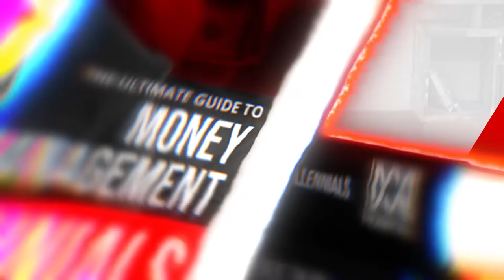Daily Habits for Brain Health: 9 Genius Hacks to Optimize Your Mind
Our brain is one of the most important tools if you want to be successful so it is smart to have daily habits for brain health. It is the one responsible for how we think, how we plan the next day, how we handle stress, or up to how much we can persevere when faced with a difficult situation. But when our brain has been worked up so much, you may notice you aren’t as sharp as you used to be. There are many ways you can make improvements by doing simple habits that will make your brain healthier. In this video, I’m going to share with you 7 simple habits to keep your brain optimized as you work.

CHECK OUT WHAT MUNIF ALI IS UP TO

IMPORTANT MOMENTS IN THIS VIDEO

00:00 Brain Hacks! 7 Simple Habits to Optimize Your Brain
00:57 Eat Brain Foods
02:09 Think Positively
03:50 Exercise Regularly
04:59 Clean Your Space
06:45 Sleep Regularly
08:32 Keep Learning
09:45 Manage Your Stress

WATCH THE REPLAY HERE
Brain Hacks! 7 Simple Habits to Optimize Your Brain